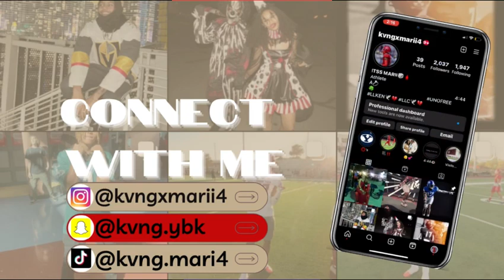*MY* football highlights (REACTION)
Drop a comment if you like this video